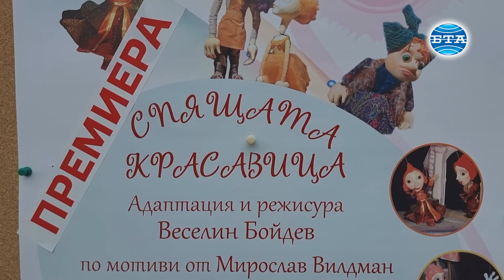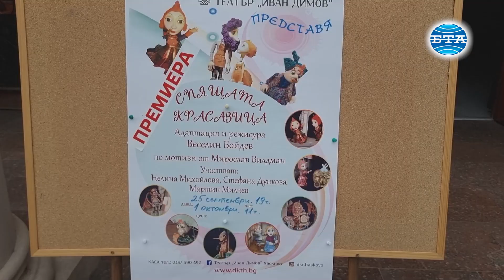Детският театрален сезон в Хасково започва с премиера на „Спящата красавица“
Детският театрален сезон в Хасково започва тази вечер с премиера на „Спящата красавица“. Кукленото представление е адаптация на популярната приказка по мотиви на Мирослав Вилдман и ще се играе на малката сцена на Драматичен театър „Иван Димов“.

Адаптацията и режисурата са на Веселин Бойдев. На сцената излизат трима млади артисти, завършили актьорско майсторство преди две години – Нелина Михайлова, Стефани Дункова и Мартин Милчев. Те пресъздават общо осем персонажа. Тримата споделят, че за тях предизвикателство е била работата с куклите – марионетки с твърд водач.

По думите на екипа, пиесата може да бъде гледана както от малките зрители, така и от техните родители, баби и дядовци. Основното послание на спектакъла е, че истината винаги успява да си пробие път - колкото и да я скриват, колкото и да се случва да бъде забравена, тя винаги успява да се появи отново, каза за БТА режисьорът Веселин Бойдев.

Заради големия предварителен интерес до средата на октомври пиесата ще бъде играна още два пъти, предвижда се и гостуване в детски градини.

Репортер и оператор - Николай Грудев